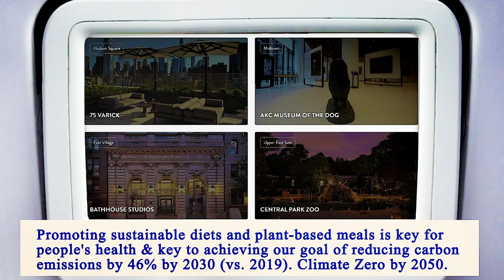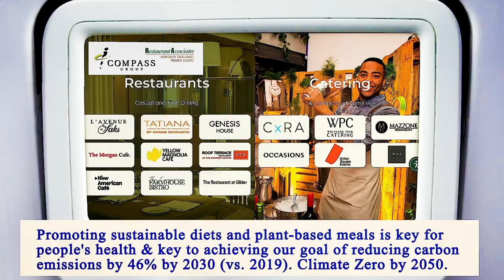Nearby Restaurants Me - Nearby Restaurant Me - Manhattan 10023 NY, New York County, NY, US